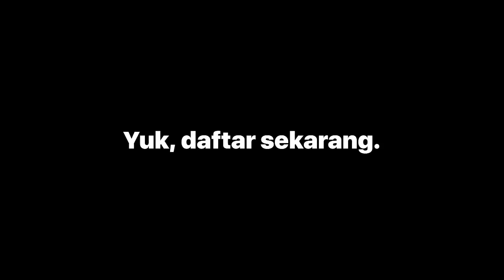“ Spain “ Chic Corea Drum and Saxophone Cover by Kak Sani dan Kak Widi